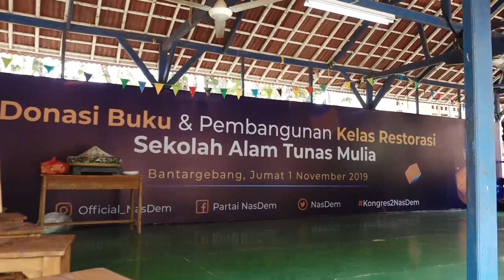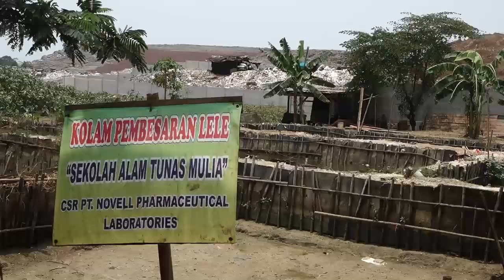Kelas Restorasi dan Donasi Buku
Partai NasDem melalui panitia Kongres ke 2 Partai NasDem memberi donasi dan bangun kelas RESTORASI untuk SEKOLAH ALAM TUNAS MULIA - BANTAR GEBANG”.

Peletakan batu pertama kelas RESTORASI dan pemberian bantuan donasi buku diwakili oleh kakak Amelia Anggraini, kakak Okky Asokawati, dan kakak Joice Triatman.

Salam Restorasi